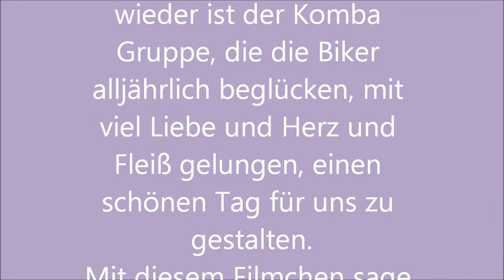Juni 30, 2012 Kombatour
Ein wunderschöner Tag den die Komba Gruppe und die Biker aus Wermelskirchen uns bescherten.